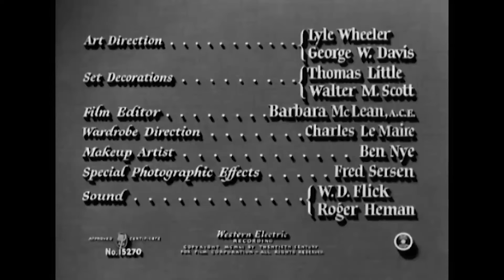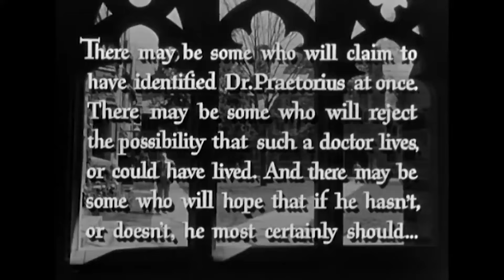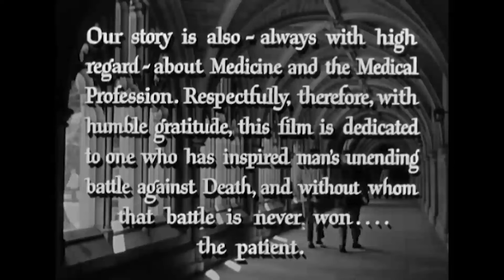Cary Grant's Scandalous Romance Classic I People Will Talk (1951) | Full Romance Movie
Noah, an unorthodox lecturer and physician, is famous among students. This makes another professor, Rodney, jealous and he decides to take revenge when Noah falls in love with one of his students.

Film: People will talk (1951)
Studio: 20th Century Fox
Director: Joseph L. Mankiewicz
Writer: Joseph L. Mankiewicz
Cast: Cary Grant, Jeanne Crain, Finlay Currie, Hume Cronyn, Walter Slezak, Sidney Blackmer, Basil Ruysdael, Katherine Locke

If you're looking for a weekly dose of sickly sweet romance, look no further than the romance movie channels! This is the perfect channel for heart-warming movies all about L-O-V-E!